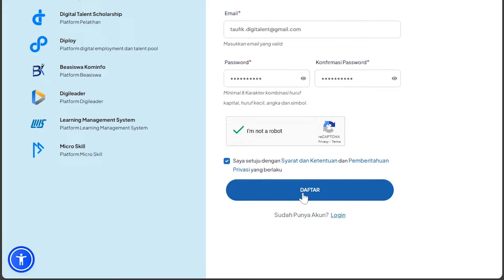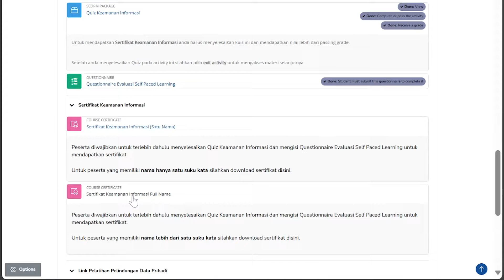Tutorial Self Paced Learning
Halo Digiers, Mindsy mau infoin tutorial untuk kamu mengikuti pelatihan Self Paced Learning. Selamat menyaksikan.